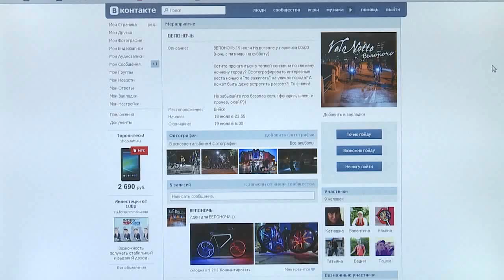"Велоночь в Бийске" ("Новости ОТН", 21.07.14г., Бийск)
В ночь с пятницы на субботу бийским велосипедистам было не до сна. Оседлав своих "железный коней" и вооружившись обычными фонариками, они колесили по ночному городу. Не спал в эту ночь и наш корреспондент Евгений Плахотин.